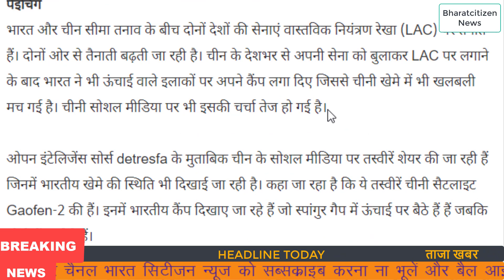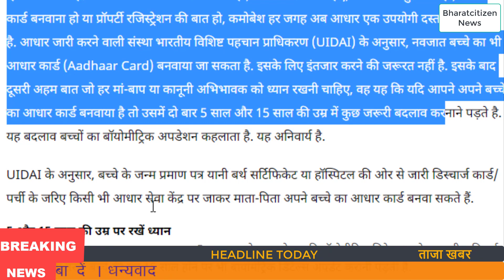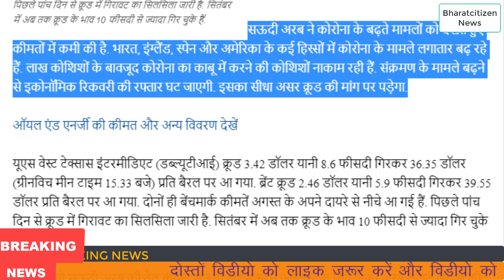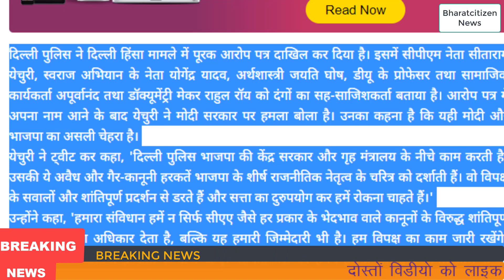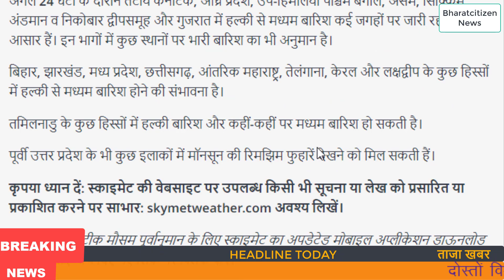आज की ताजा ख़बरें, मुख्य समाचार, मौसम,खबरें,INDIA CHINA,AADHAR CARD,OIL,KANGNA,LATEST NEWS,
के मुख्य समाचार, ,Corona update,मौसम,खबरें,चीन को बड़ा झटका, मौसम,खबरें News and Latest news from India and the world, politics and nation, entertainment, sports and science. Bharatcitizen news has sight on various incident of India and other country. Alert, Update, News, Sport News, Notification, New Rules etc.Breaking news all over world.Sushant Murder, Google New map,New News, Today_Breaking_News |# मुख्य_समाचार | Today_News_headlines | modi video watch मौसम विभाग weather weather in today and tomorrow weather forecast weather today weather today weather in india now p climate temperature yesterday rain weather weather forecast india weather india satellite image today weather india satellite image today accuweather india weather monsoon satellite image today live weather india gujarat imd weather forecast weather today weather report 1. weather forecast 2. weather today 3. weather forecast india 4. weather report 5. rain weather 6. , Uttar Pradesh ,Today Breaking News ! आज के मुख्य समाचार, बड़ी खबरें News and Latest news from India and the world, politics and nation, entertainment, sports and science. Bharatcitizen news has sight on various incident of India and other country. Alert, Update, News, Sport News, Notification, New Rules etc.Breaking news all over world.In this section, you will find the top news stories of the day. breaking news is so fast growing news YouTube channel where you can watch and read all the breaking news headlines such as national, international, sports, special news, business, education Literature, health, technology, government and public sector related latest news updates. Just type gov news on YouTube to watch news on mobile. स्वागत है आप सभी का हमारे चैनल breaking news में, यहाँ पर आपको काम की खबरें, trending news, modi yojna, latest news, tech news, facts, Bollywood news, राजनीति की हलचल और भी बहुत सारी जानकारियां दी जाती हैं तो आप आपके Today Breaking News ! आज मुख्य समाचार बड़ी खबरें, PM Modi,PF, Bank, SBI ATM,CAB
 today breaking news new rules
Today Breaking News ! आज  के मुख्य समाचार बड़ी खबरें, PM Modi,PF, Bank, SBI ATM,CAB
Nonstop News | आज की ताजा ख़बरें | News Headlines | | Fatafat khabren || today news
[WEATHER NEWS Today] सम्पूर्ण भारत का  पूर्वानुमान , शीतलहर बढ़ी, देश के कई इलाकों में बारिश-कोहरे के आसार
TOP Trending news headlines –DLS News Aaj Ki Taja Khabar  : PM Modi, 21 Day LockDown, LPG Price, LPG 15 Day IOCL.

latest news on lockdown | Aaj ki taza khabar   |  Hindi News today | हिंदी समाचार

Aaj Ki Taja Khabar Live Update Hindi Samachar Breaking News  september new rules by Modi Govt. Today Updates TOP Trending news headlines –

Today Breaking News India Aaj tak Hindi DLS news, abp news, Aaj tak live Hindi news, zee news hindi, Delhi news, MP news, Rajasthan News, Bihar News ! PM Modi news,चुनाव 2020, sbi new rules imps, petrol price in India.